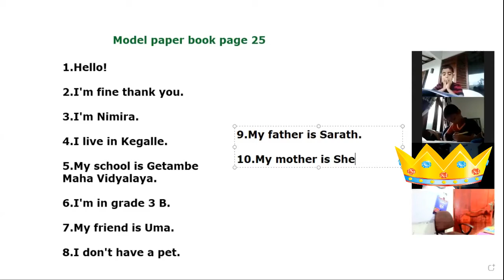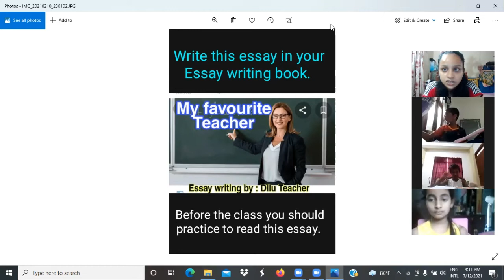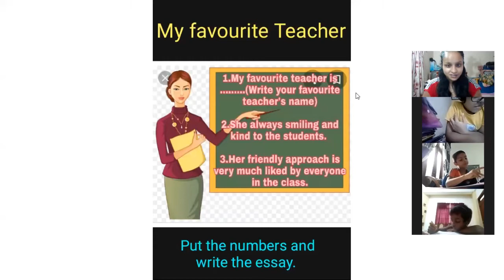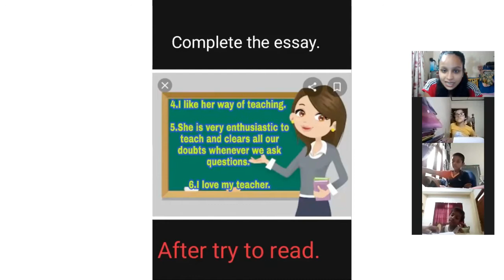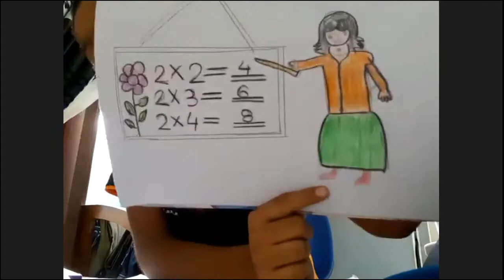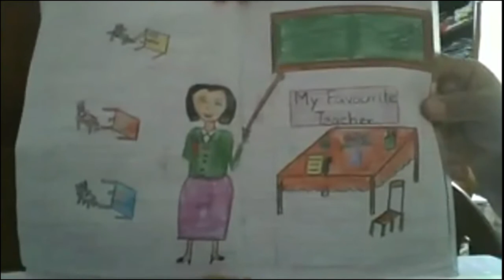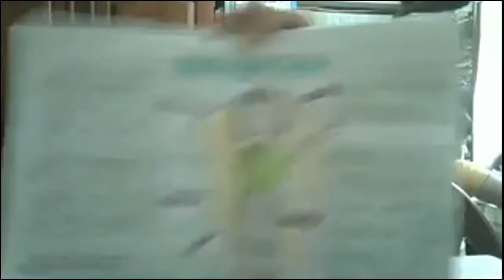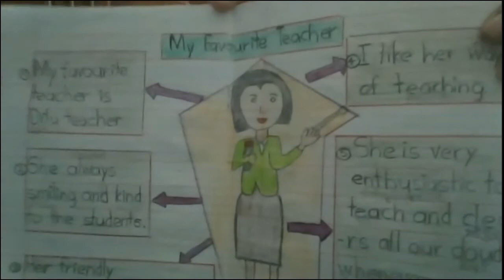My Favourite teacher - English Essay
Grade 3 English class
On 12th of July

Lesson - My Favourite Teacher

Kids act like a real teacher using a saree, handbag & books to read their Essays...